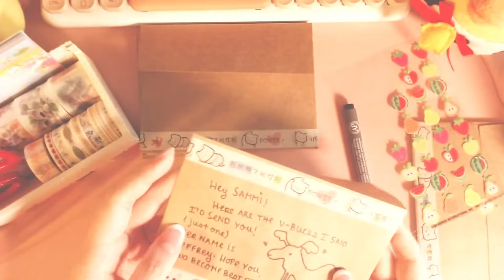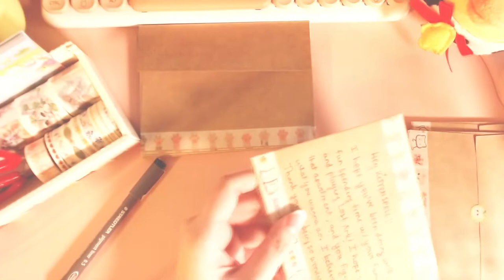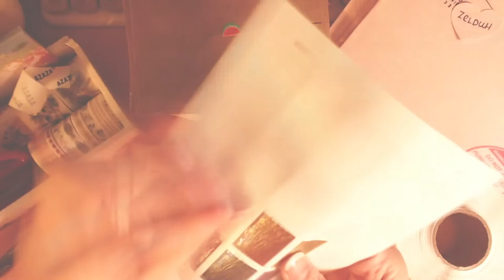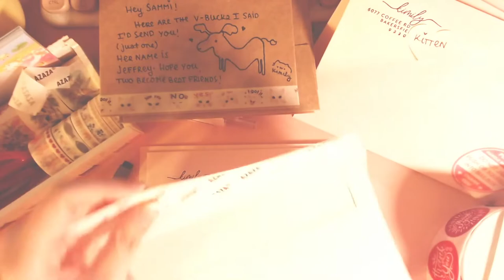packing sticker club rewards for march! | vlog #2 | small cute sticker business | packing asmr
Hello!!  Grab your favorite drink, cozy up in bed & enjoy packing cute stickers with me :D  It's time for vlog #2!

In this video, I'll be talking about what to expect from me in the next week (including the upcoming shop update!), a story about how I became a hard-working person (I used to be lazy), and what I've been thinking about in terms of running a small cute sticker business.

I'm still trying to do packing asmr at the same time as talking.  Does this work at all?? Lol.  Still experimenting!

Hope you find this relaxing!

Never thought that when I decided I wanted to be an artist, that I'd end up recording my hands packaging cute stickers and sharing it with the world on YouTube 😊  Thank you for supporting me and giving me encouragement, I'll keep doing my best !!

The goal is to make 1 video / art post per day and get these stickers out to more people!  If you'd like to help me out, please cheer me on in the comments and give me feedback, thanks so much :D

If you want an order packed for you too, I have an online sticker shop you can order from!  🤗❤️

⭐ Cute Music (no copyright) ⭐

🍓 Daystar - Cute
🍓 Daystar - Hot Chocolate
🍓 Daystar - Sugar Cookie
🍓 Oneul - Cake Five
🍓 Oneul - Fig Yogurt
🍓 Oneul - Madeleine
🍓 Oneul - One, Two, Three!
🍓 Oneul - Spring Will Come